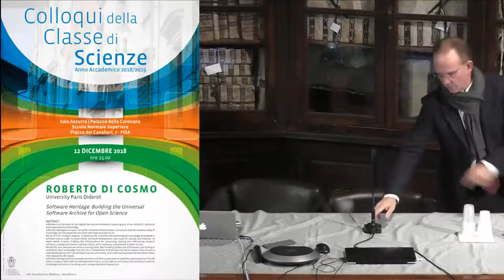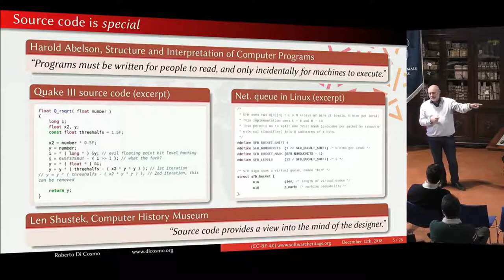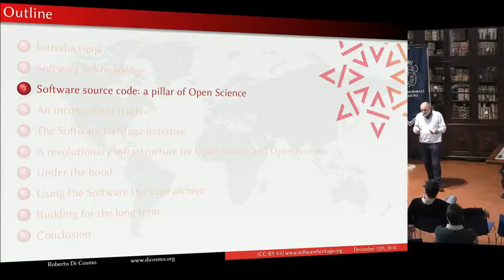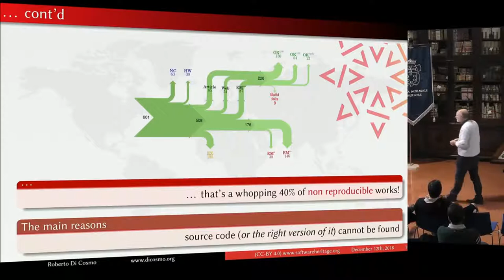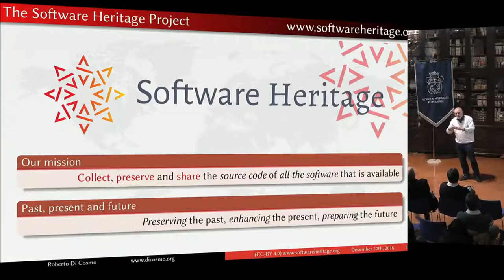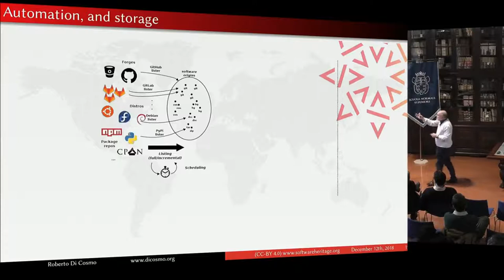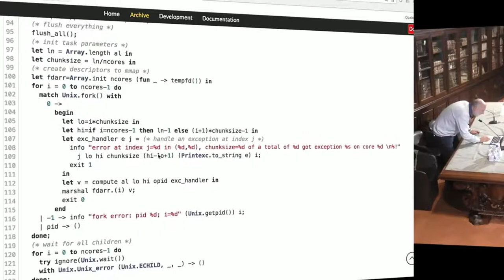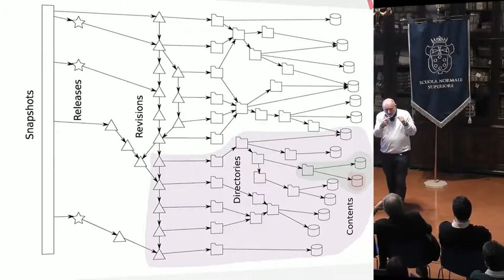Software Heritage at the Colloquium of the Scuola Normale Superiore di Pisa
Learn why software source code is an important part of our cultural heritage, and how Software Heritage is taking up the mission to collect, preserve and share it. Presentation given at Scuola Normale Superiore di Pisa, in the framework of the Colloquium seminar series.